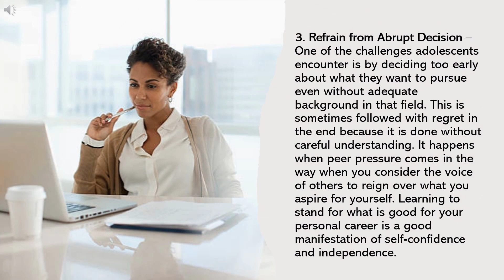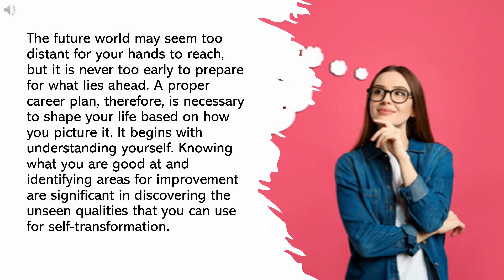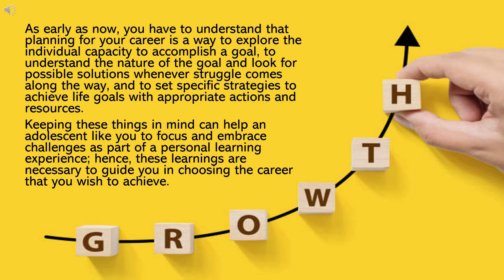Ways to Deal with Personal Issues in Making Career Choices